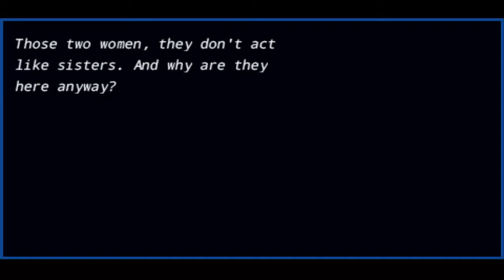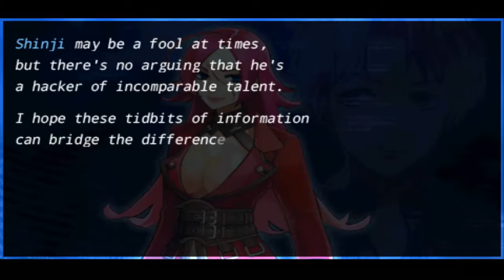Fate/Extra Caster Lv.15 Vs Rider Week 1 Day 7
Battle starts @ 11:08
Trying out a balanced stat run.
Master: Male Mc Lv.15 MP:114 (Without Formal Wear)
Total Sp Points: 42
Caster Level 15
Hp:768
Mp: 224
Str: D (26) Used 10 Sp
Def: D (26) Used 10 Sp
Agi: D (27) Used 6 Sp
Mag: D (50) Used 12 Sp
Luck: D (26) Used 4 Sp

Skills Learned
Curse: Fiery Heaven
Curse: Frigid Heaven
Curse: Chaos Heaven
Charm: Spirit Theft